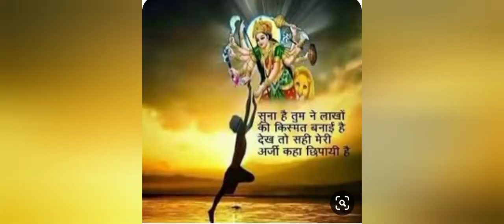Jai mata di--- Ambe tu h jagdambe kali..........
As u all know Navratri festival is full of enjoy n happiness.
U all wish each other - Happy navratri.
So , latest status video updates  for u guys.

## Happy navratri to u all in advance.

Enjoy this navratri festival with full fun , joy n happiness n worship goddess.